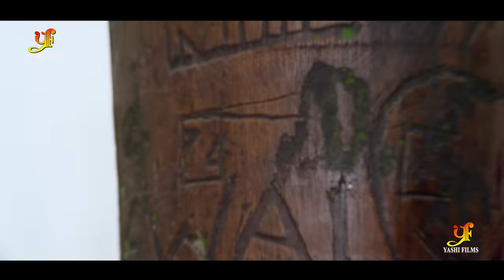Bhojpuri का सबसे गाना - Khesari Lal Yadav - ले जईबू जिला लूट के - Rim Jhim Red Colour - 2018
Song : Rim Jhim Red Colour Ke
Singer : Khesari Lal Yadav , Pinky SIngh
Lyrics : Shyam Dehati
Director :
Star Cast : Khesari Lal Yadav , Kajal Raghwani
Producer :